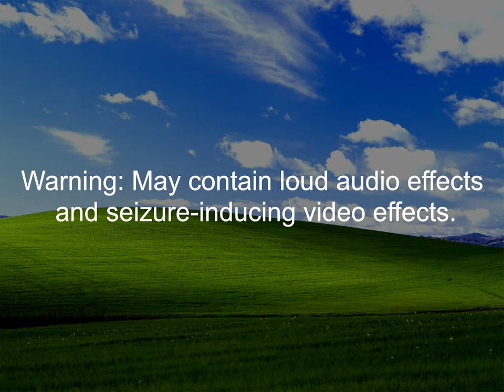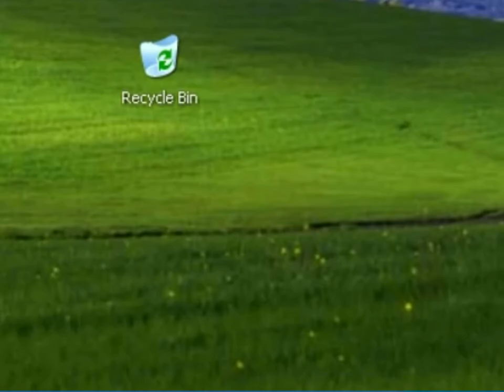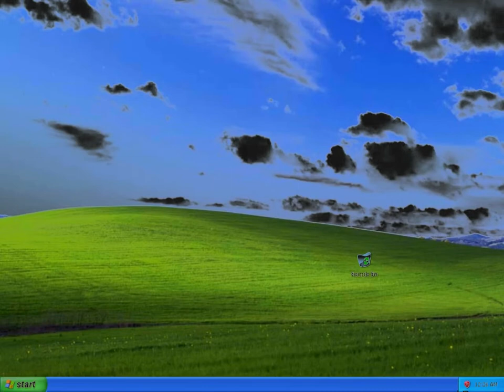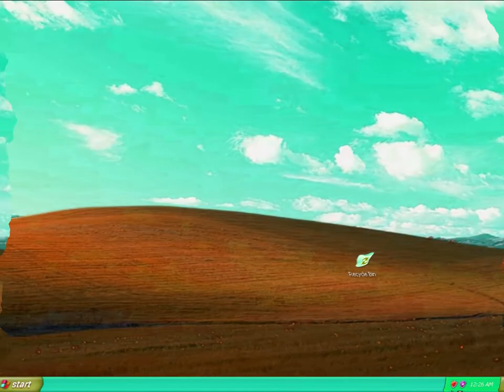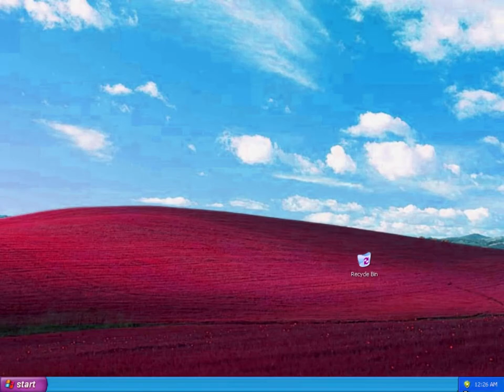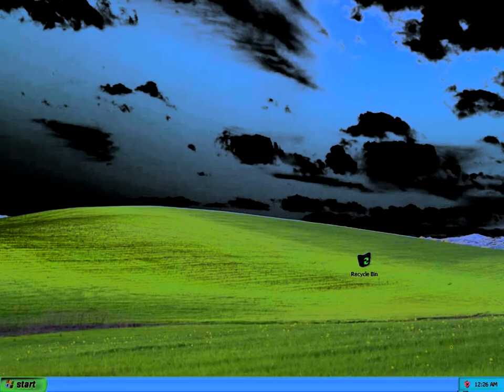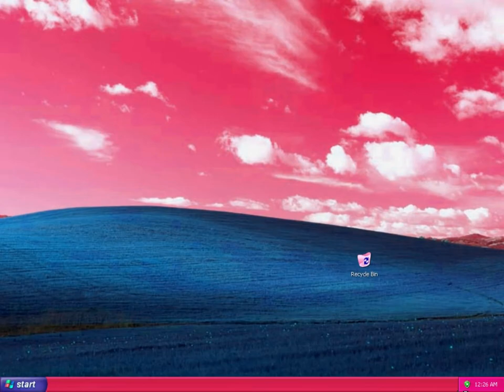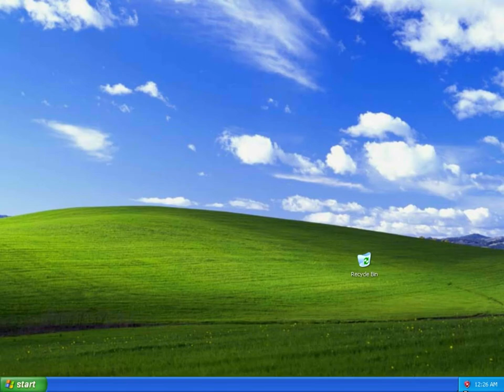Windows XP Startup Sound (With Real Footage) Compilation Of 120 V&A-Based Effects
Made Friday, February 26, 2021, 6:45:57 pm to 7:10:38 pm

Windows XP Startup Sound (With Real Footage) V&A effects.

Video Thumbnail: H-Major 200 (6:40​ - 6:45)

A list of effects:

G-Major 88 (0:10 - 0:15​)
The Divided Effect (0:15​ - 0:20​)
Luig Group (0:20​ - 0:25​)
G-Major 25 (0:25​ - 0:30​)
G-Major 90 (0:30​ - 0:35​)
G-Major 105 (0:35​ - 0:40​)
G-Major 19 (0:40​ - 0:45​)
G-Major 114 (0:45​ - 0:50​)
G-Major 115 (0:50​ - 0:55)
G-Major 48 (0:55 - 1:00)
R-Major 18 (1:00 - 1:05​)
I Killed (1:05​ - 1:10​)
I-Major 6 (1:10​ - 1:15​)
B-Major 37 (1:15​ - 1:20​)
D-Major 2000 (1:20​ - 1:25​)
S-Major 31 (1:25​ - 1:30​)
My G-Major 6 (1:30​ - 1:35​)
My G-Major 9 (1:35​ - 1:40​)
D-Major 48 (1:40​ - 1:45​)
J-Major 76 (1:45​ - 1:50​)
K-Major 33 (1:50​ - 1:55​)
X-Major 101 (1:55​ - 2:00​)
Q-Major 64 (2:00​ - 2:05​)
Diamond Major (2:05 - 2:10​)
L-Major 54 (2:10 - 2:15​)
M-Major 25 (2:15​ - 2:20​)
N-Major 62 (2:20​ - 2:25​)
G-Major 6 (2:25 - 2:30)
Middle Yellow Major (2:30​ - 2:35​)
Lost Effect (2:35​ - 2:40​)
Silent Diffuse (2:40 - 2:45)
Emboss Major (2:45 - 2:5​0)
Threshold Major (2:50 - 2:55)
Mari Group (2:55​ - 3:00)
Inverted Effect (3:00 - 3:05​)
A-Major 111 (3:05 - 3:10​)
SK Major (3:10​ - 3:15​)
G-Major 18 (3:15​ - 3:20​)
G-Major 4 (3:20 - 3:25​)
X-Major 344 (3:25​ - 3:30​)
G-Major 26 (3:30 - 3:35)
G-Major 11 (3:35​ -3:40​)
JoseDied2017's G-Major (3:40​ - 3:45​)
G-Major 168 (3:45​ - 3:50)
G-Major 119 (3:50- 3:55​)
F-Major 1783 (3:55 - 4:00​)
G-Major 62 (4:00 - 4:05​)
U-Major 1 (4:05 - 4:10​)
M-Major 78 (4:10​- 4:15​)
G-Major 31 (4:15 - 4:20​)
G-Majr 1007 (4:20​ - 4:25​)
G-Major 1085 (4:25 - 4:30​)
G-Major 979 (4:30 - 4:35)
G-Major 1027 (4:35 - 4:40​)
G-Major 200 (4:40​ - 4:45​)
V-Major 444 (4:45​ - 4:50​)
N-Major (4:50​ - 4:55)
G-Major 977 (4:55 - 5:00)
G-Major 67778 (5:00​ - 5:05​)
Too Ruins Tree (5:05​ - 5:10​)
G-Major 125 (5:10 - 5:15)
G-Major 250 (5:15​ - 5:20​)
G-Major 27 (V2) (5:20​ - 5:25​)
ILMV's G-Major 86 (5:25 - 5:30​)
CorportionVideoEffects546's G-Major 99 (5:30 - 5:35​)
K-Major 1331 (5:35​ - 5:40​)
G-Major 54 (5:40 - 5:45​)
G-Major 171 (5:45​ - 5:50​)
G-Major 49 (5:50 - 5:55​)
G-Major 103 (5:55​ - 6:00)
G-Major 225 (6:00​ - 6:05​)
G-Major 270 (6:05​ - 6:10​)
G-Major 975 (6:10 - 6:15​)
Q-Major  (6:15​ - 6:20​)
G-Major 501 (6:20​ - 6:25​)
G-Major 514 (6:25 - 6:30​)
K-Major 70 (6:30​ - 6:35)
J-Major 12 (6:35​ - 6:40​)
H-Major 200 (6:40​ - 6:45)
G-Major 63 (Second Version) (6:45​ - 6:50​)
G-Major 549 (6:50 - 6:55)
You Wiggled (6:55 - 7:00​)
G-Major 606 (7:00​ - 7:05​)
G-Major 585 (7:05 - 7:10)
X-Major 92 (7:10​ - 7:15​)
G-Major 69 (7:15 - 7:20​)
R-Major 56 (7:20​ - 7:25​)
T-Major 160 (7:25​ - 7:30​)
T-Major 200 (7:30 - 7:35)
G-Major 513 (7:35 - 7:40​)
Ashton Alexander's G-Major 9 (7:40​ - 7:45​)
Boul123 Major (7:45 - 7:50​)
OperaObject 900's G-Major 4 (7:50 - 7:55​)
G-Major 72 (Second Version) (7:55​ - 8:00)
Edgy Major (8:00​ - 8:05​)
ILMV's G-Major 33 (8:05​ - 8:10​)
S-Major 26 (8:10​ - 8:15​)
X-Major 153 (8:15 ​- 8:20​)
G-Major 859 (8:20 - 8:25​)
T-Major 24 (8:25​ - 8:30​)
G-Major 9 (8:30 - 8:35​)
High Pitched Color Major (8:35​ - 8:40​)
High Major (8:40​ - 8:45​)
Pou Major (8:45​ - 8:50​)
G-Major 268 (8:50​ - 8:55​)
C-Major 13 (8:55 - 9:00)
G-Major 92 (9:00​ - 9:05​)
My G-Major 8 (9:05 - 9:10)
C-Major 112 (9:10 - 9:15​)
F-Major 950 (9:15 - 9:20​)
G-Major 1001 (9:20 - 9:25)
Q-Major 34 (9:25 - 9:30)
Electrodynamix (9:30 ​- 9:35​)
G-Major 40908 (9:35 - 9:40​)
U-Major 84 (9:40​ - 9:45)
G-Major 2087 (9:45​ - 9:50)
C-Major 444 (9:50​ - 9:55)
G-Major 1000 (9:55 - 10:00)
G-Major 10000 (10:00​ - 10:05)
Normal (10:05​ - 10:10​)

Windows XP Startup Sound (With Real Footage)
12 views
•Feb 25, 2021: